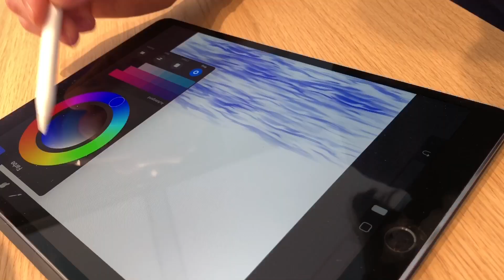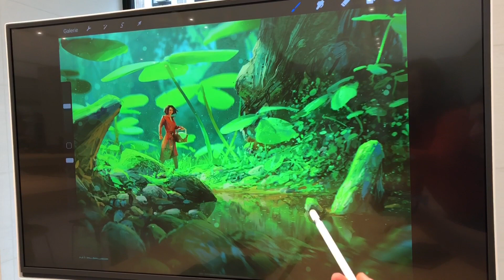Apple präsentiert seinen Store in Wien